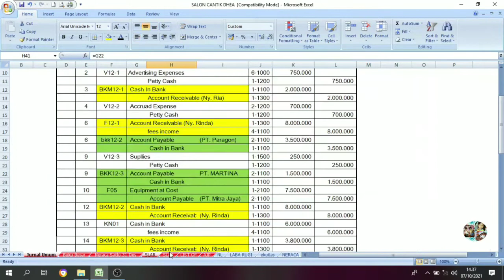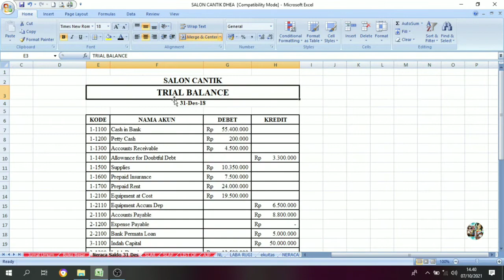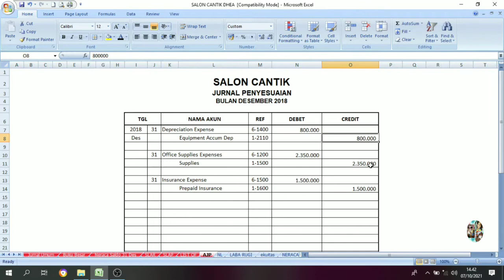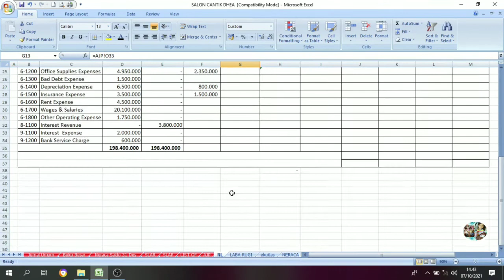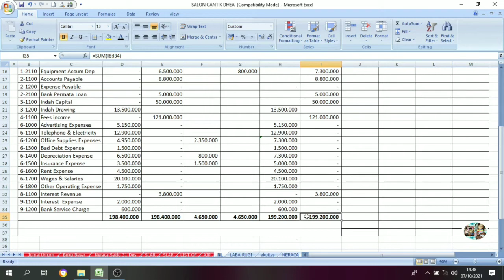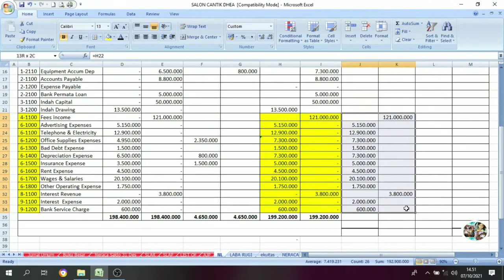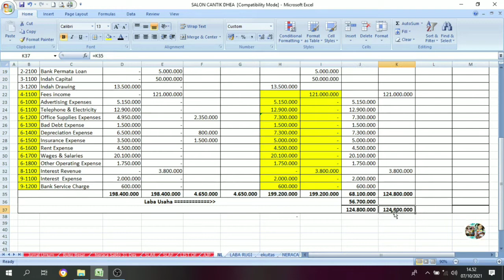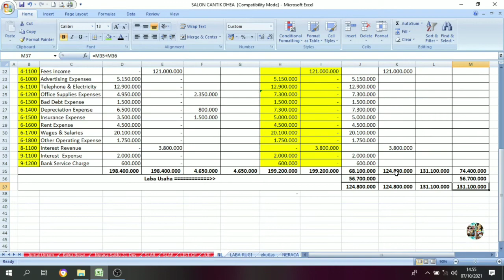UKK 2021 PAKET 1 || Salon Cantik (Manual) || Cara Membuat Neraca Lajur (Worksheet) || Part. 7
Neraca jenis ini sejatinya adalah alat yang digunakan untuk memahami arus data akuntansi dari daftar sebuah saldo sebelum penyesuaian sampai ke laporan keuangan.

Adapun manfaat yang dari neraca lajur adalah sebagai berikut:

Berfungsi sebagai referensi dalam pembukuan ayat jurnal penutup.
Sebagai referensi dalam memeriksa data (akun dan jumlah saldo) yang akan disajikan dalam laporan keuangan.
Sebagai penunjuk bahwa prosedur yang dilakukan untuk menyusun laporan keuangan sudah dilaksanakan.
Mempermudah untuk menemukan kesalahan-kesalahan yang mungkin dilakukan.